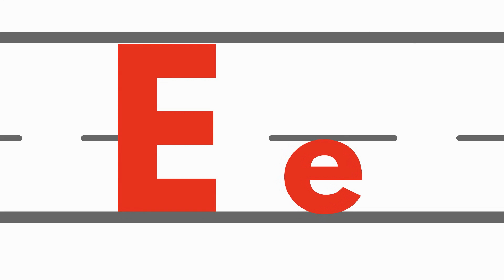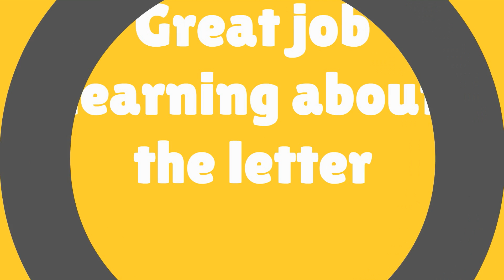Learn the ABC Letters for Kids | The Letter E | Educational Videos for Children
Learn the Alphabet with our English Alphabet series! Learn the ABC's for Kids with the letter E! Our English Letters kid's learning videos will teach your child all the letters of the English alphabet starting with A and ending with Z! We hope your toddler enjoys learning ABC letters with us! This learning video is great for pre k, preschool, kindergarten and ESL kids! Happy Learning!

▶▶ Amazon Music: